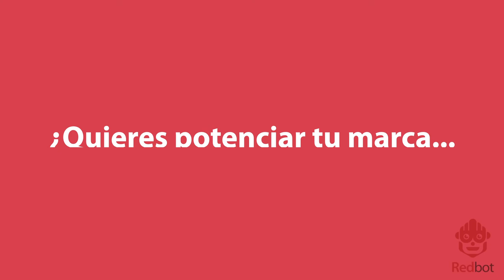¿En qué consiste el PPC?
Pago por click es un modelo de publicidad en buscadores en el que el anunciante paga una cantidad específica de dinero cada vez que un usuario hace click en un enlace (anuncio pago) que le lleva a una página especifica de su sitio web.